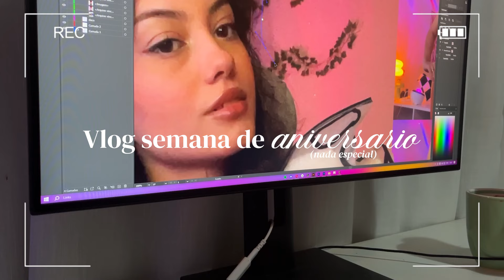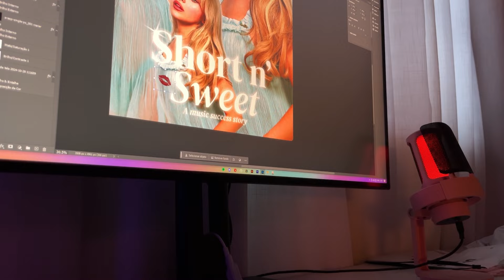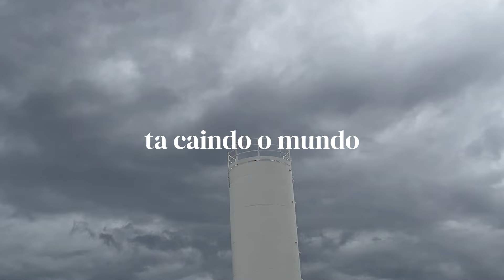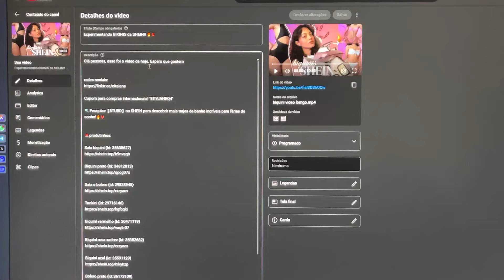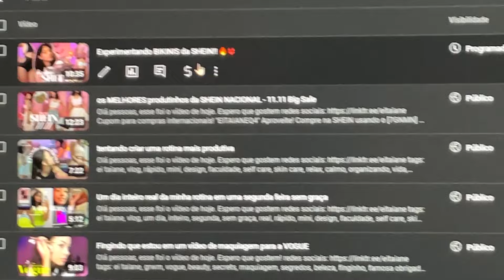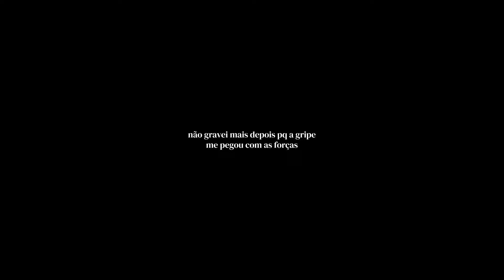vlog da semana do meu aniversario nada especial!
Olá pessoas, esse foi o vídeo de hoje. Espero que gostem